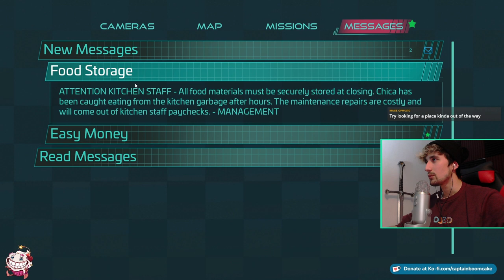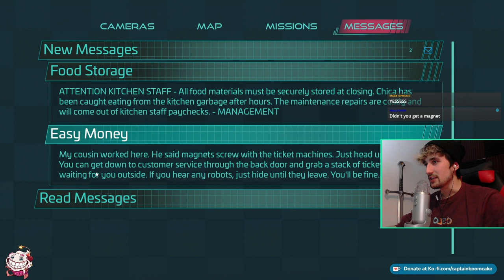CONSTANTLY HIDING IN TERROR (FNAF Security Breach) pt.2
Five Nights at Freddy's Security Breach (FNAF) full playthrough on my channel, a game that has captured my attention so hard, and I love the lore and the amount of effort that has gone into the game too. its just good fun.